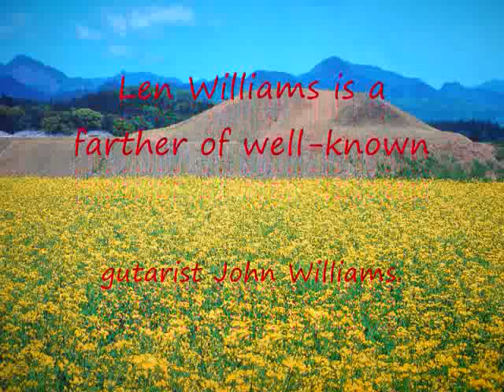El Puerto by Len Williams, palyed by TS and Lute323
Transcription of Spanish folk song for two guitars by Len Williams. Played by TS and Lute323 in Oct 28 2007.